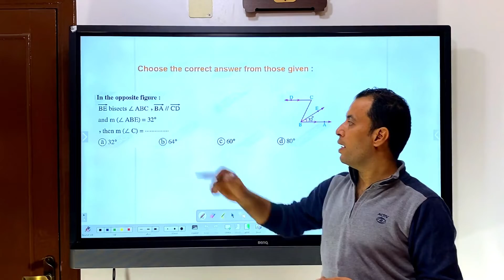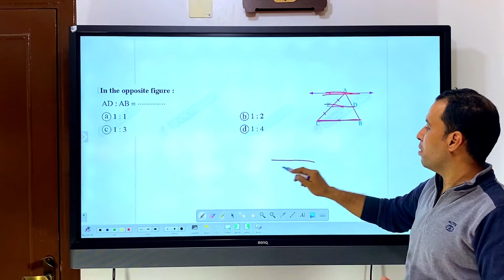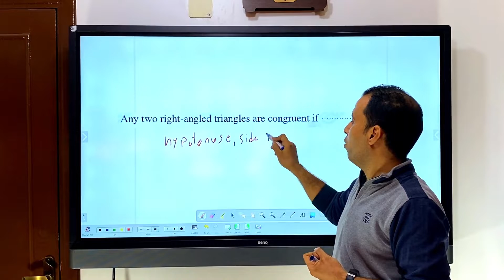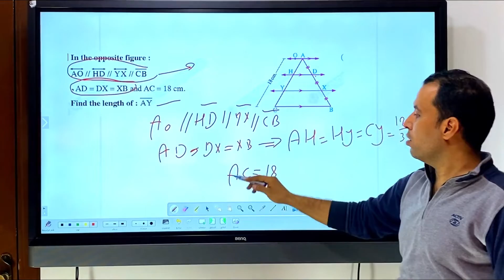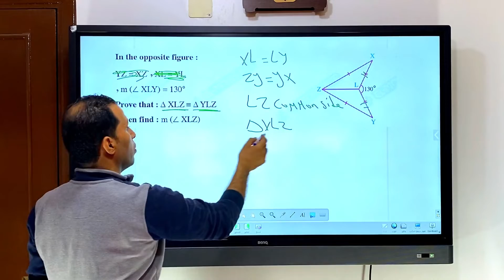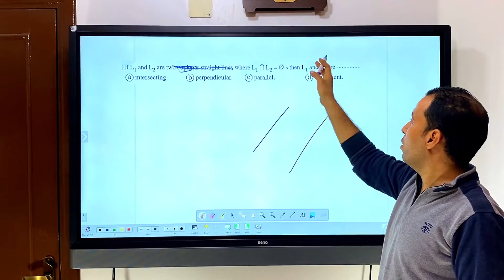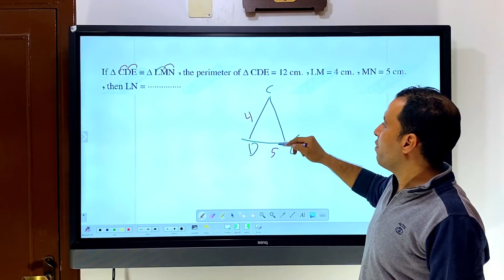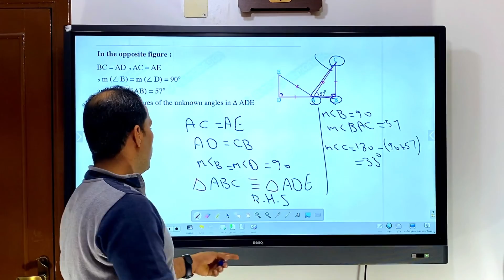أقوى مراجعة جيومتري اولى اعدادي/ شهر نوفمبر (بريب 1prep 1 ) ماث هندسة لغات 2022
مراجعة ماث للصف الاول الاعدادي جيومتري هندسة لغات منهج شهر نوفمبر 2022 الترم الاول
حل امتحان ماث اولى اعدادي هندسة لغات ترم اول جومتري 2022
شرح دروس ماث أولى اعدادي بريب 1 للصف الأول الاعدادي geometry منهج شهر نوفمبر 2022
حل امتحان هندسة لغات بريب 1 جريد 7 هندسة تجريبي بالانجليزي الترم الأول 2022
قناة بتاع ماث bta3 math
امتحان متوقع جبر لغات اولى اعدادي/شهر نوفمبر/الترم الاول (2022)الجيبرا _بريب 1_الجبرا